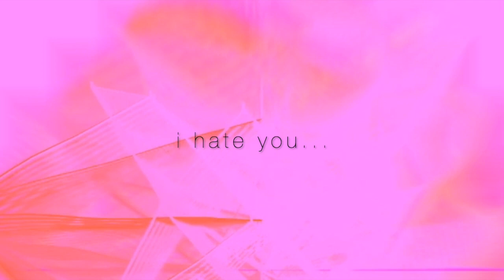Bound by Hate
Bound by Hate, off Tit Mode's second album "Statutory Illusion"

Visuals and music by Tit Mode